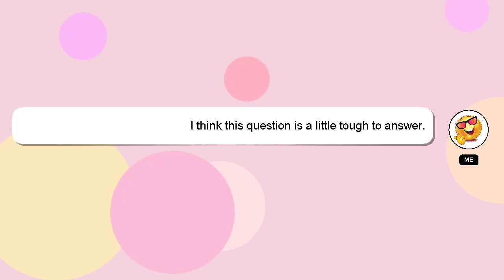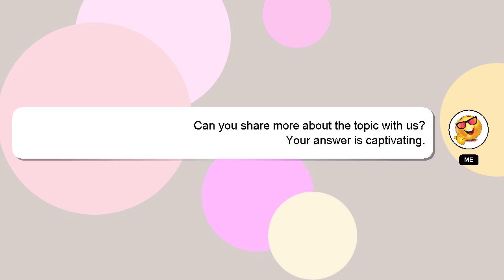How to paint pink horrors?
A short overview of who I am, Howdy, my name's Delphi. I can assist you in answering your queries. - How to paint pink horrors?

Your answer will be recognized and appreciated with a 'heart' from me.

*2 What we are experimenting :*